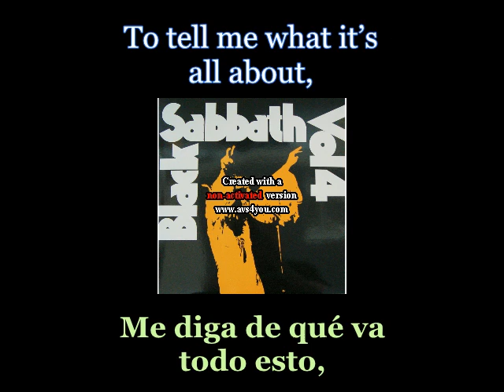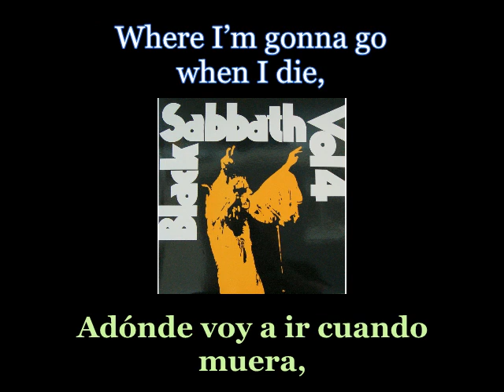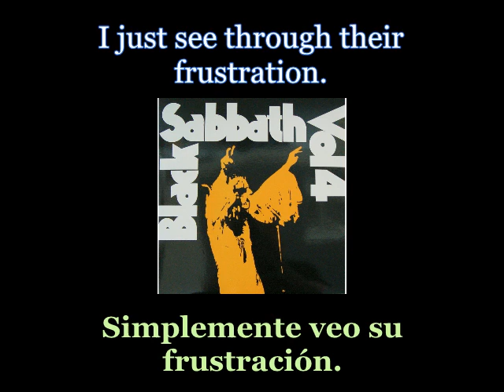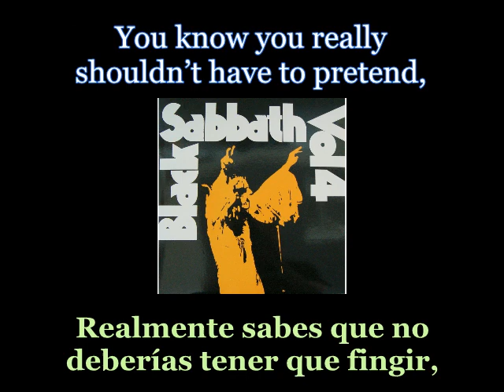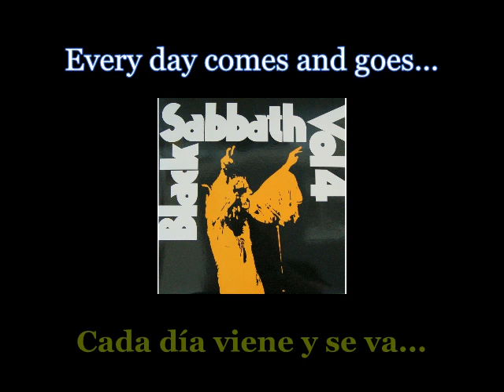Black Sabbath - Under The Sun - 10 - Lyrics / Subtitulos en español (Nwobhm) Traducida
Artist: Black Sabbath
Track: Under The Sun
Single: Vol. 4
Year: 1972